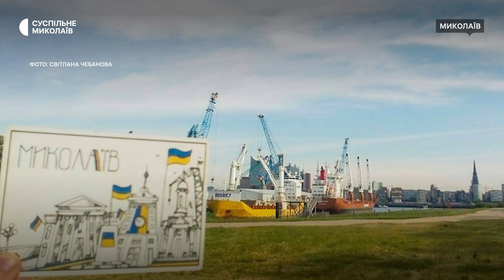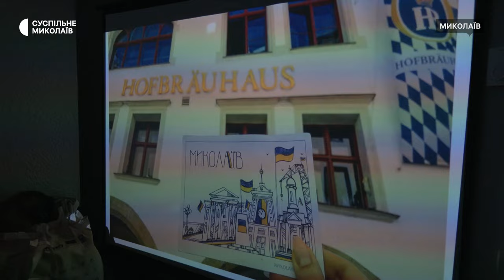Жовто-блакитний Миколаїв: художниця розповіла про патріотичні листівки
У Миколаєві 13 січня відбулась зустріч з художницею Світланою Чебановою. У рамках проєкту "Історики на day off" мисткиня поділилася історією своїх патріотичних листівок із зображенням міста, що облетіли світ. Загалом надрукували 7 000 екземплярів.